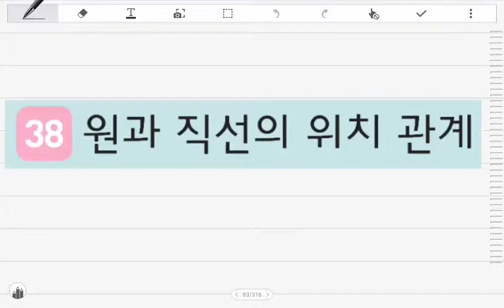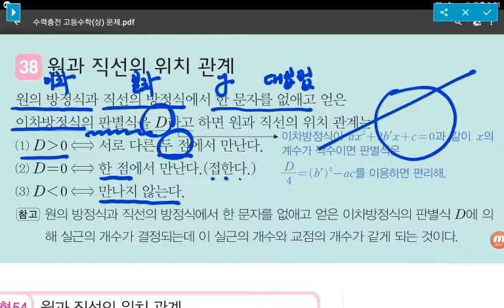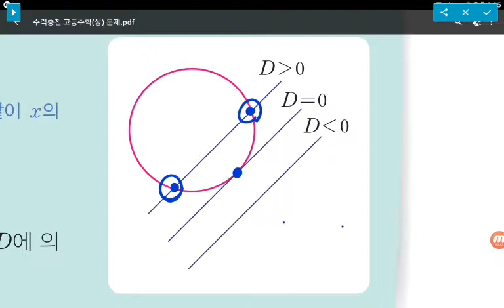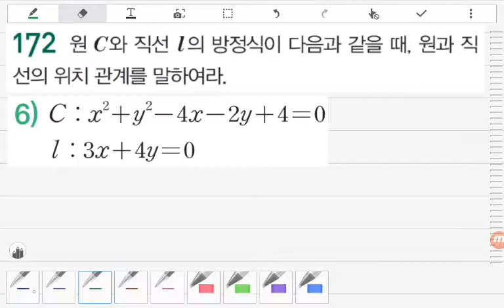[BDBD수학]고등수학(상) 수력충전 Ⅲ도형의방정식 38원과직선의위치관계